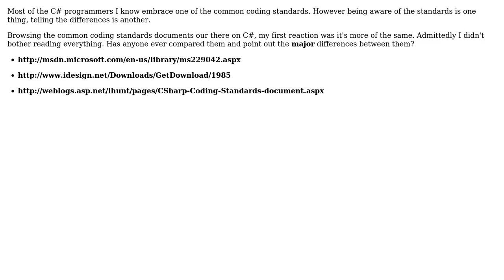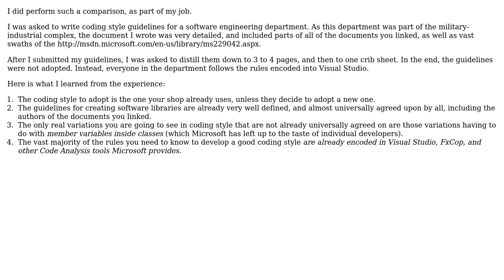Has anyone thoroughly compared C# common coding standards?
With thanks & praise to God, and with thanks to the many people who have made this project possible! | Content (except music & images) licensed under CC BY-SA | Music | Images & others | With thanks to user Robert Harvey user KMoraz and the Stack Exchange Network Trademarks are property of their respective owners. You are responsible for your own actions.